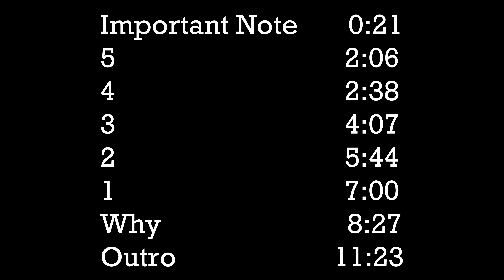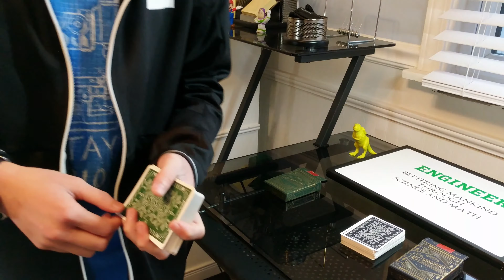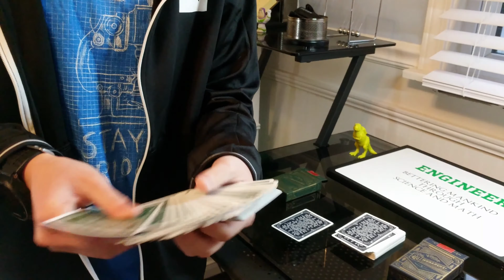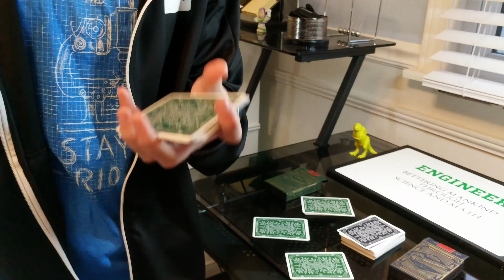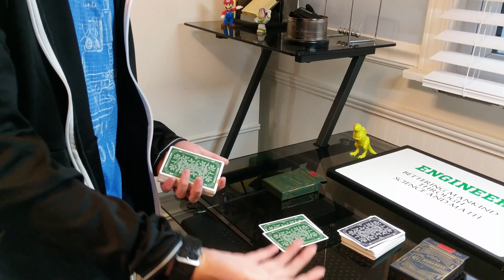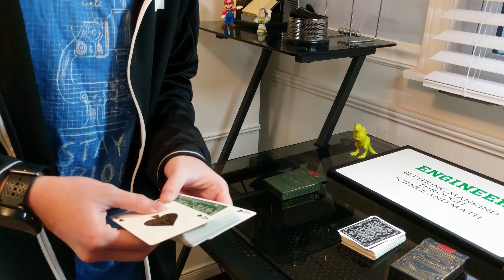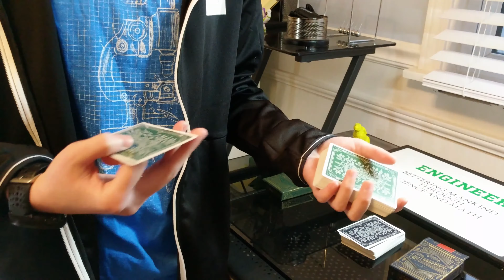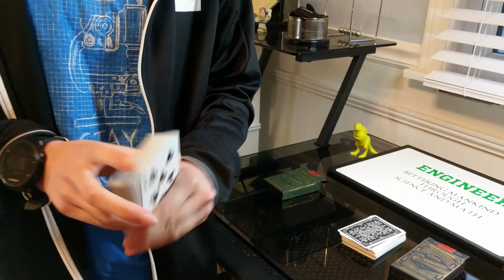TOP 5 MUST KNOW Magic Tricks for SCHOOL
Easily amaze and confuse your friends and classmates with magic! Here are my top 5 go to tricks to do at school. Tutorials below! No special decks needed (only one trick requires one extra card with a different colored back). That's why the Invisible Deck is not included.

2:06 Card to Mouth
2:38 Chicago Opener/Color Change
4:07 Terrific Tens
5:44 David Blaine's Two Card Monte
7:00 Magnet Card Trick

8:27 Why I like these tricks

I wanted this video to go up on the 7th, but my editing software was having some issues. I finally got most of it fixed.

Missed Opportunities - AERØHEAD
Deep Waters - AERØHEAD